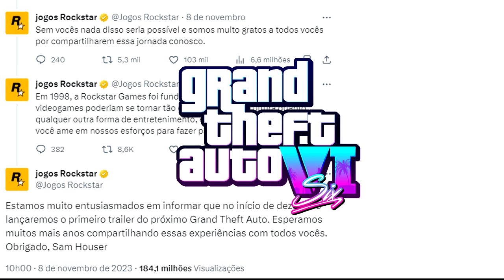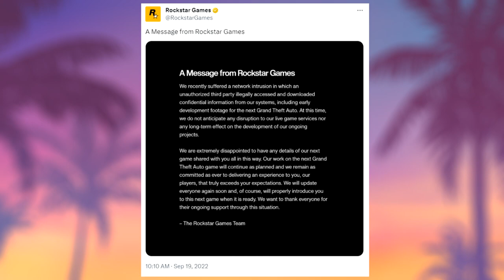5 NOVIDADES DO GTA 6 I Grand Thef Auto 6